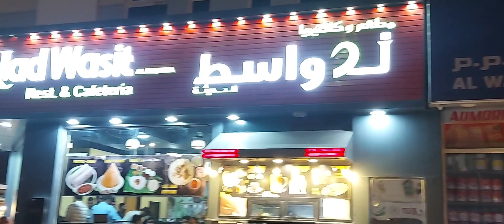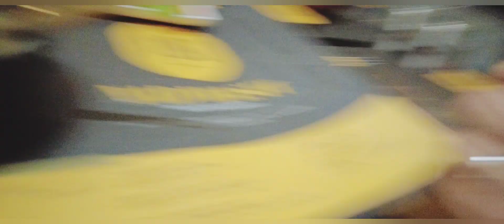DINNER WITH MY FRIENDS | NAD WASIT RESTAURANT | AJMAN🍜🍔